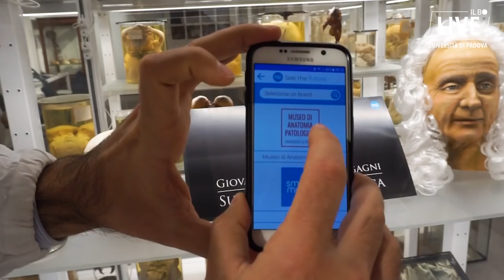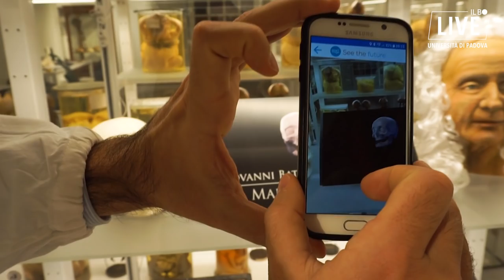Il museo “Morgagni” di Anatomia patologica a Padova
Luce, trasparenza, nuove tecnologie. È questo il filo rosso che percorre il nuovo allestimento del museo “Morgagni” di Anatomia patologica dell’università di Padova, che è stato inaugurato il 14 novembre 2018 dopo essere stato rinnovato dal punto di vista strutturale, scientifico e didattico. Il conservatore Alberto Zanatta descrive l’allestimento